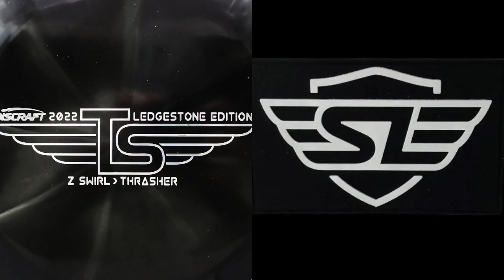Disc Golf's Ticking Timebomb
Disc Golf has grown rapidly in the past few years and handshake deals have been the norm for most of the history of the sport. Now that the dollar amounts have increased so rapidly, players and companies need to start thinking about protecting their brands in a meaningful way. We believe confusingly similar logos and names are pervasive in disc golf and will inevitably lead to a legal dispute as the stakes continue to get higher.